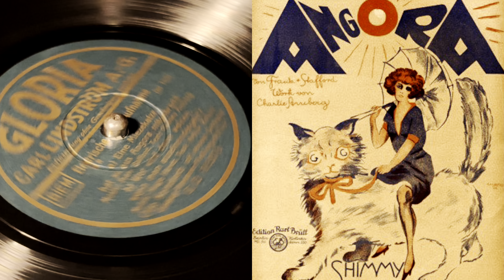Otto Kermbach - Eine Miezekatze Hat Se Aus Angora Mitgebracht / Wer Wird Denn Weinen .. - 78 rpm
Wenn Wird Denn Weinen, Wenn Man Auseinandergeht
Vocals: Alexander Flessburg.
Gloria GO10337.
Made in Germany, 1932.
Matrix: Bi706.
Flip: Puppchen, Du Bist Mein Augenstern / Geh’n Wir Mal Zu Hagenbeck.